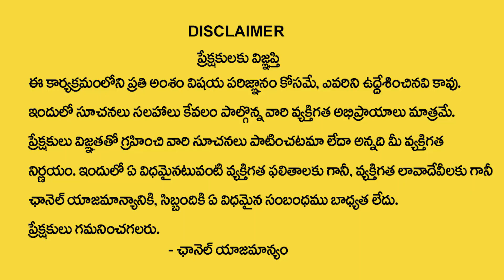ధన ఆకర్షణ మంత్రం | Dhana Akarshana | Mantra For Money | Money Mantram | Powerful Money | Devotional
Watch► ధన ఆకర్షణ మంత్రం | Dhana Akarshana | Mantra For Money | Money Mantram | Powerful Money | Devotional